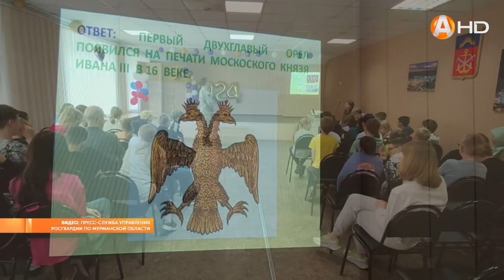Росгвардейцы провели игру викторину «История страны – моя история» для школьников